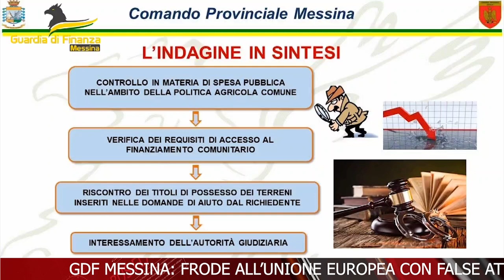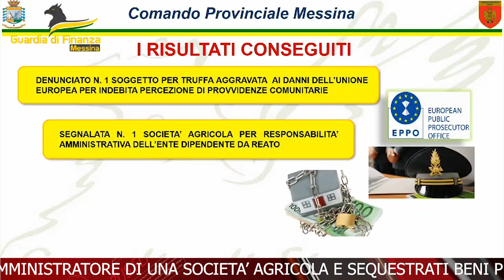TELEGIORNALE 11 GIUGNO 2024